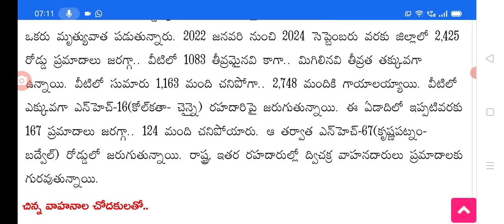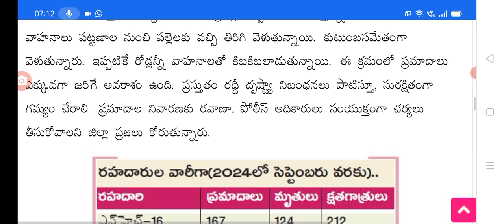ఏపీలో రహదారులపై భారీగా రోడ్డు ప్రమాదాలు big Shak for people on road insident driving direction.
Hello everyone today update is AP government big alert for vehicle holders.@malupdates